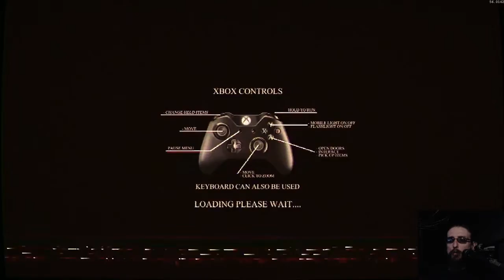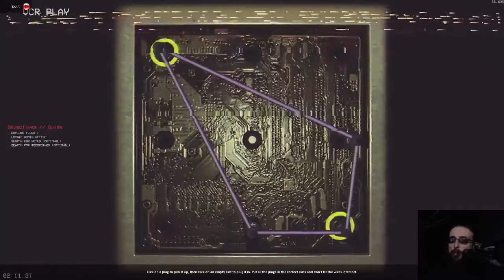Lets Play: Final Take - Dammit, you almost had me :(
Not sure what to say about this game